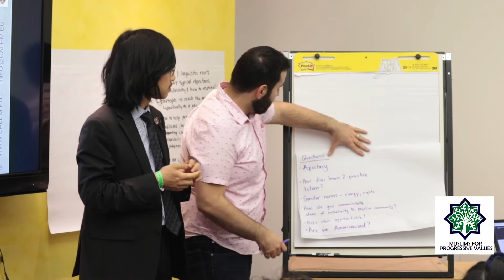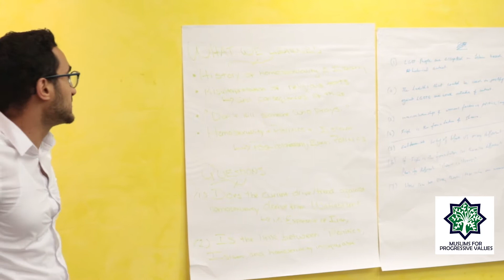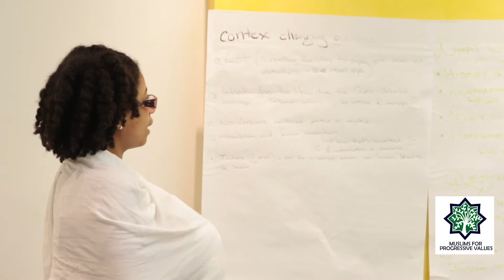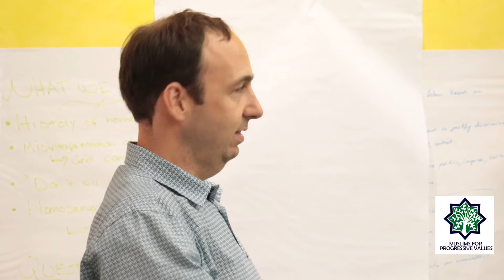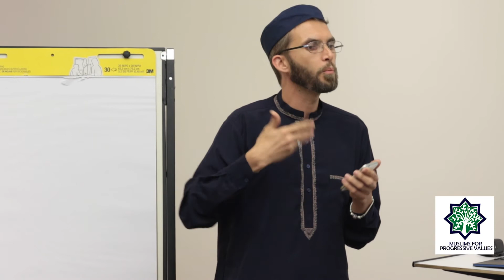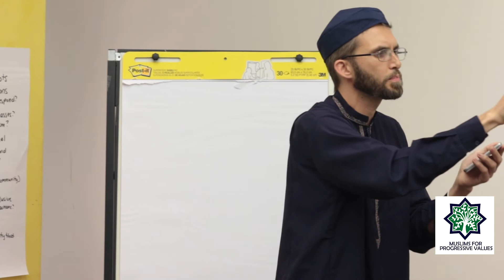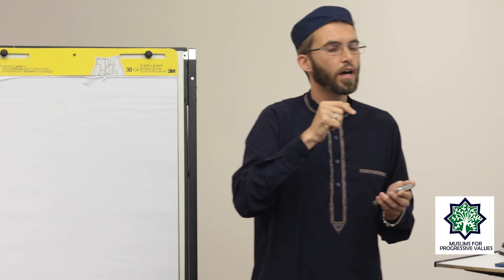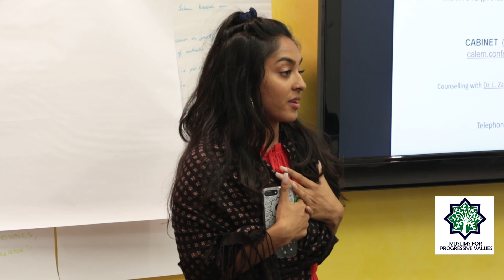Inclusive Islam: Is LGBTQI Halal? Part 4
The lecture-workshop is led by Imam Ludovic Mohamed-Zahed, the founder of the first Inclusive Mosque of Europe and of CALEM Institute.

This video shows the small group discussion and feedback portion that each workshop concluded with.